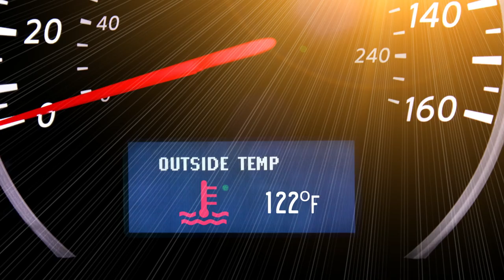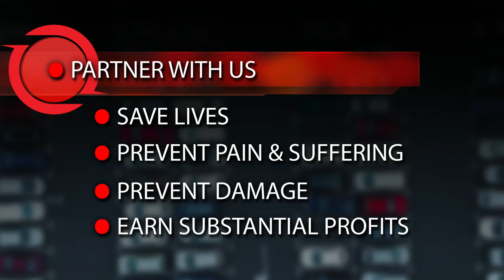Safety Brake Light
Video that promoted our new startup business.